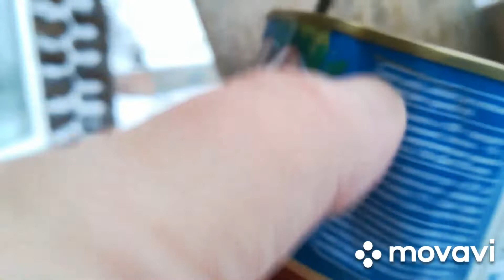КАК ЖИВУТ ПЕНСИОНЕРЫ ЗИМОЙ В ДЕРЕВНЕ/Снегопады.Бездорожье.